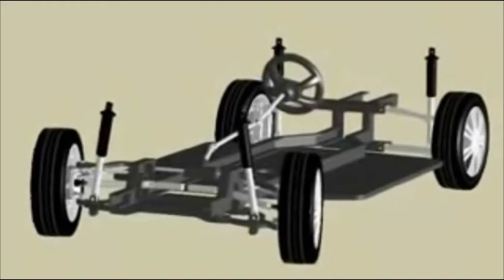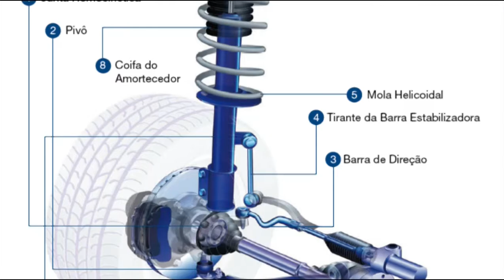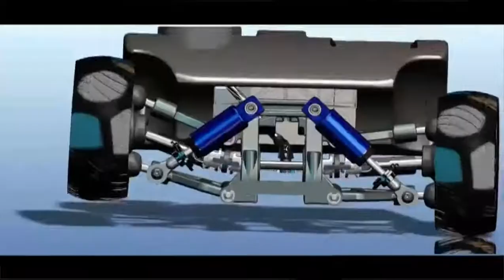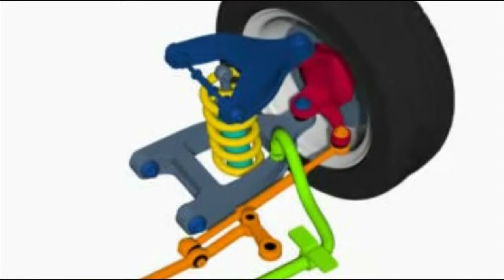Dicas sobre a suspensão de seu carro